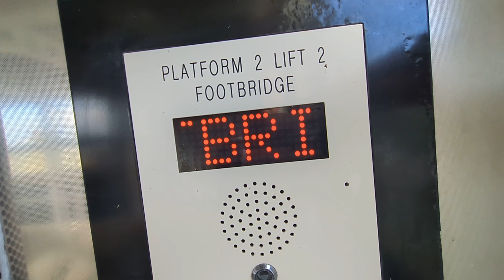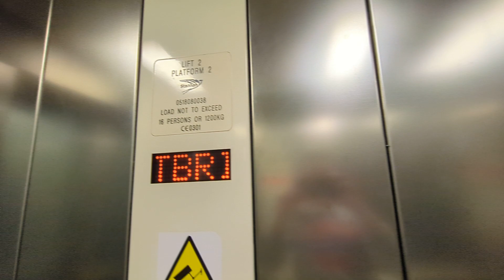Stannah Lift - Audley End Station Platform 2